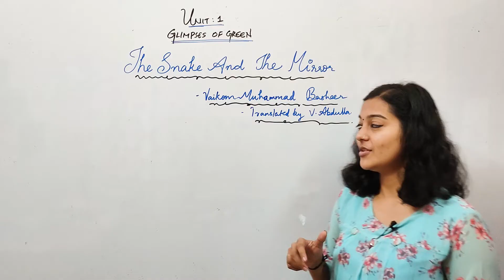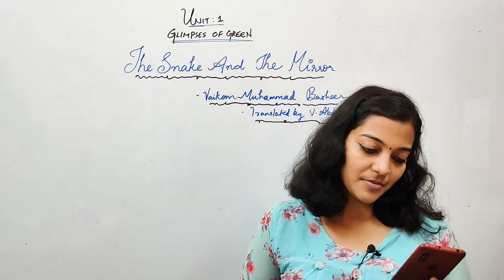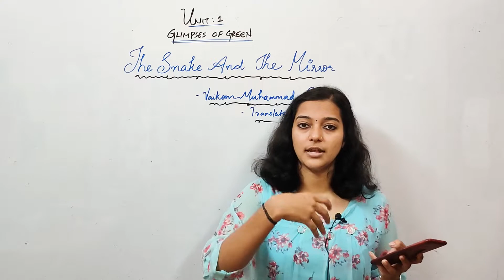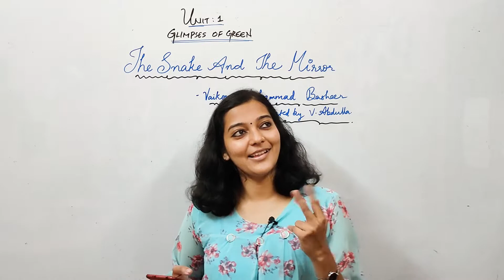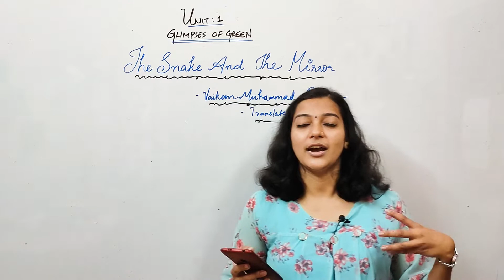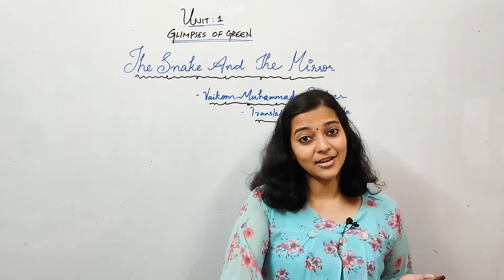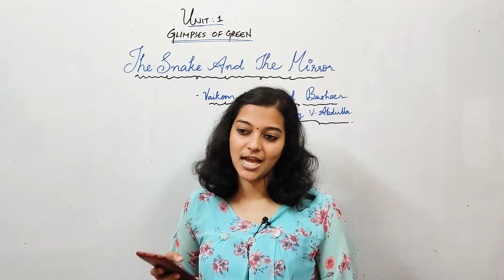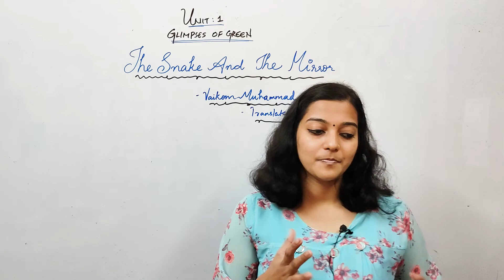S.S.L.C (10th Kerala ) English | unit 1 | part 2 Athulya teacher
SSLC-English_Unit1